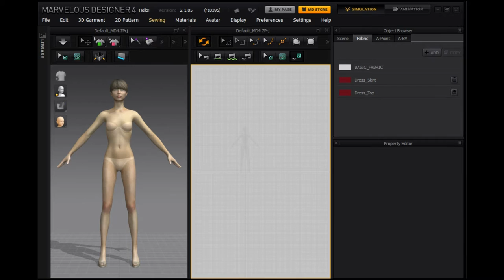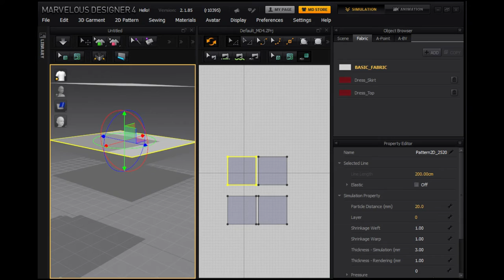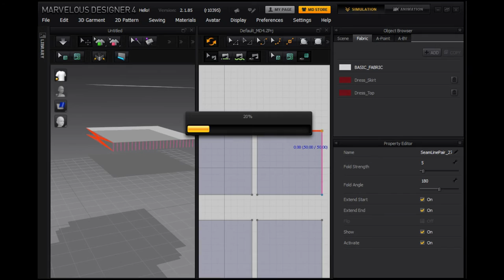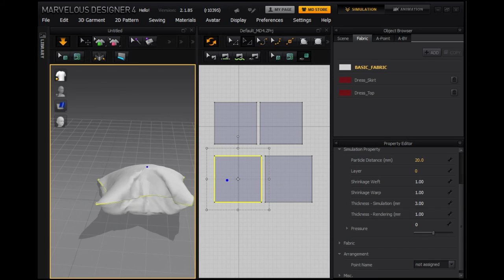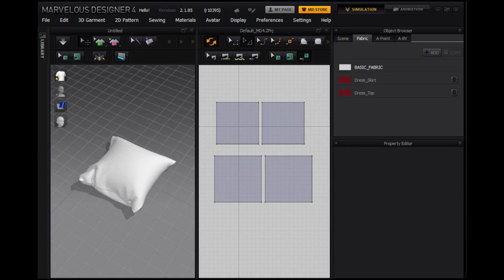Marvelous designer session_05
In this Marvelous Designer workshops you will learn how to create many kinds of shirts, sleeves, jackets, coats, capes, cloaks, hoods, hats.